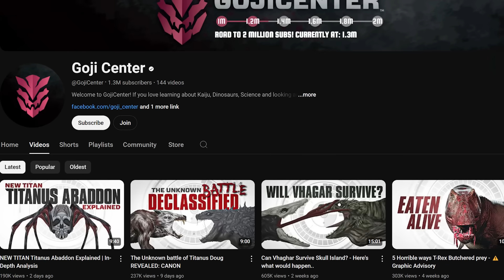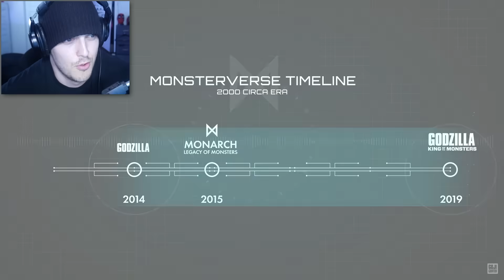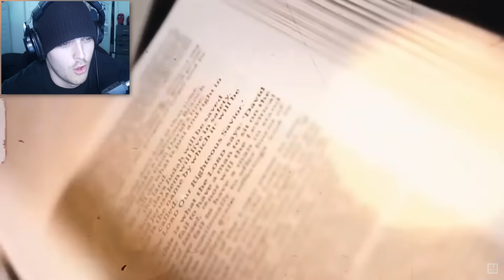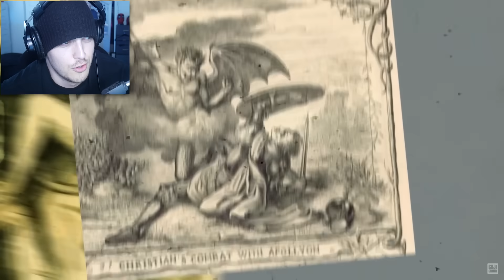This NEW Godzilla and Kong Game MIGHT Be Amazing..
Reacting to the NEW TITAN Titanus Abaddon from the Godzilla x Kong Monsterverse Explained in this In-Depth Analysis! From the Kong Survival Instincts Game!